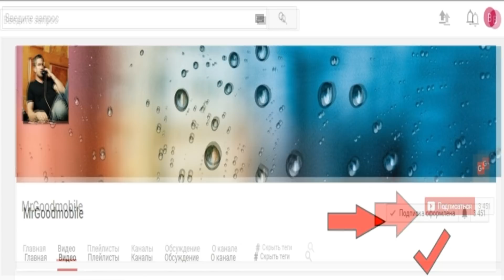Кот в мешке на халяву нужен ? Очередная посылка с ретро телефонами. Купил вслепую